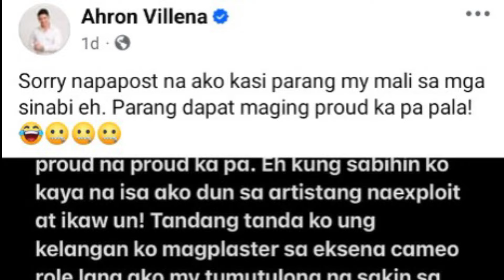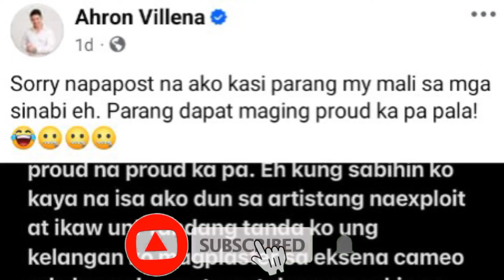AHRON VILLENA MAY INAMIN TUNGKOL KAY DIREK JOEL LAMANGAN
“Eh kung sabihin ko kaya na isa ako dun sa artistang naexploit at ikaw yun!"